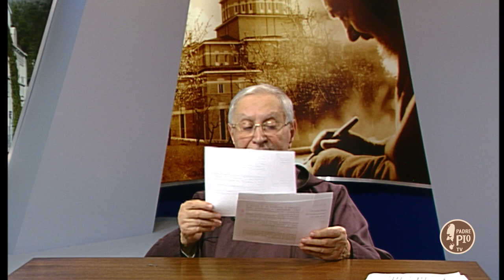5 Minuti con Padre Pio 16 febbraio 2019